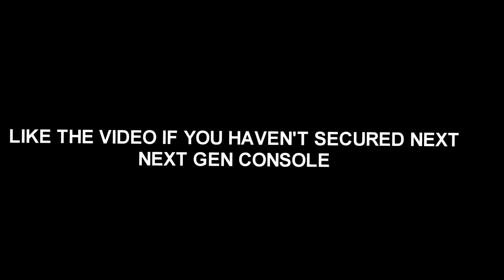*GAME BREAKING* NEW BEST SCORING MACHINE BUILD NBA 2K21 NEXT GEN | BEST MICHEAL JORDAN BUILD NBA2K21